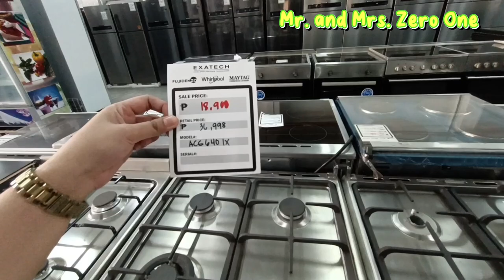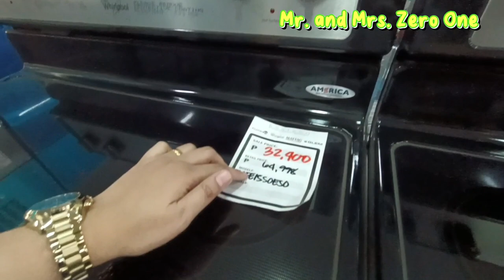SECRET SHOP NG MURANG BILIHAN NG GAS RANGE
Dito pala ang bilihan ng murang appliances.

✨Appliances Outlet

Located in  Lot 3 & 5 Blk 3 Ph 3 Thomasville St. Sterling Industrial Park. Libtong, Meycauayan, Bulacan during our operating hours:

      8:30 AM to 12:00 PM
      1:00 PM to 5:30 PM